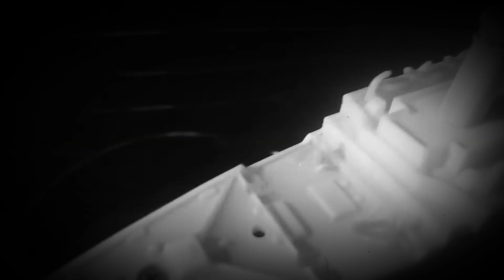A NIGHT TO REMEMBER toy addition